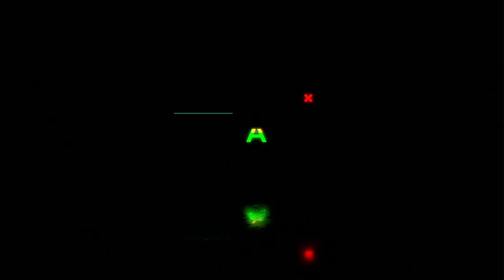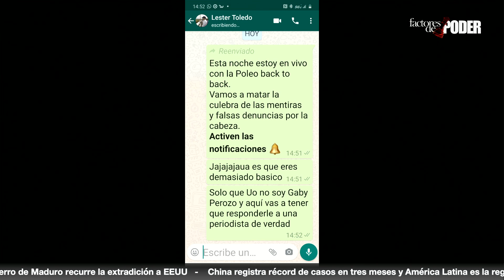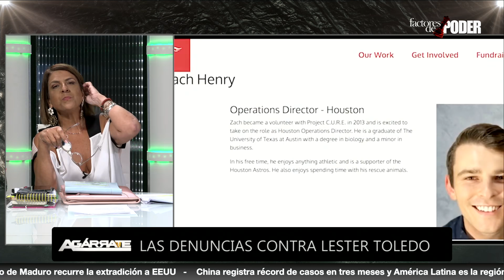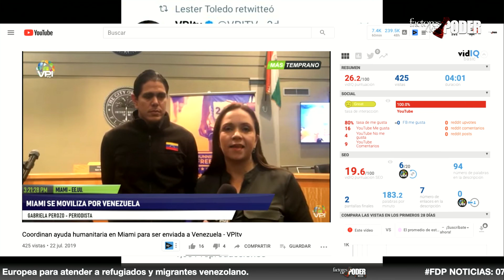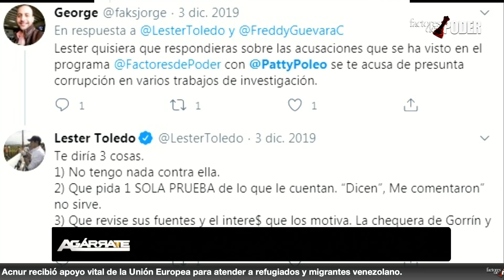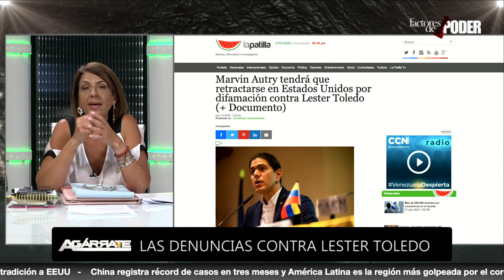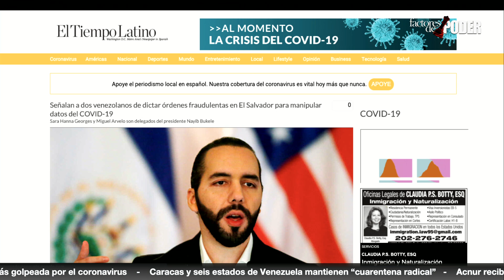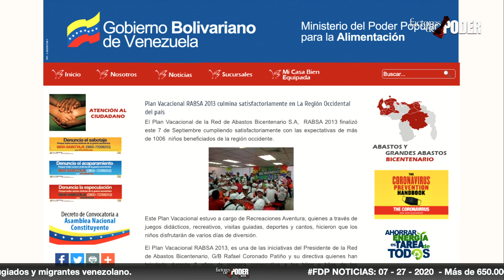Patricia Poleo PIDE RESPETO a Lester Toledo | Agárrate | 1 de 3